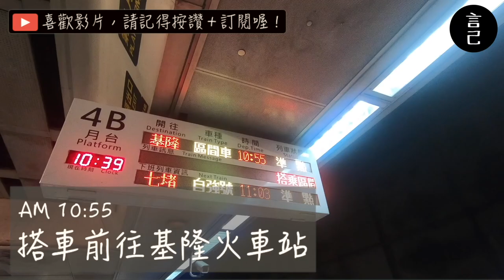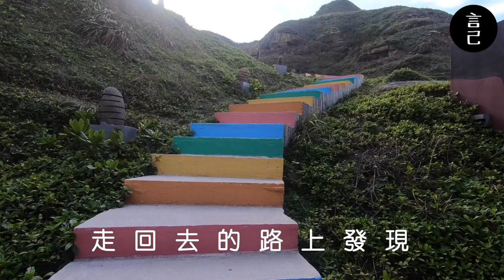【Vlog】搭公車輕鬆玩！山景、海景一次擁有的台版萬里長城-鼻頭角步道！(鼻頭角、鼻頭角步道、親山步道、鼻頭國小、瑞芳、瑞芳景點)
給自己一個目標，
那就好好地擁抱台灣的每一座山～
所以就來爬鼻頭角了！(輕鬆到像在散步～

2019年給自己一個環台的旅行，
回來後，一直無法忘懷台灣各角度的美！

2020年，想給自己一個目標，
除了都市及鄉村，也想親近台灣的山區～

因此步道的紀錄就此展開！
現在就跟著我一起去爬山吧～